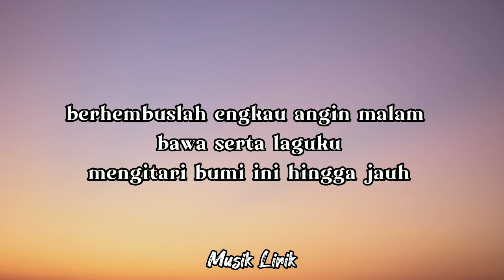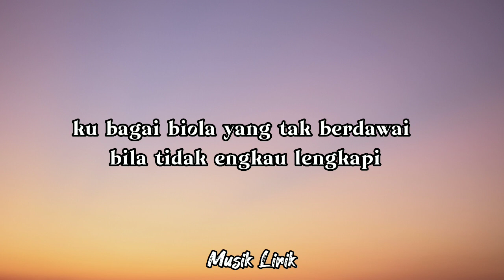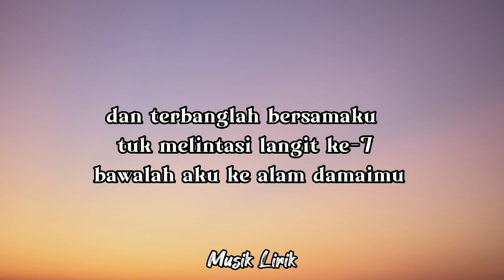Kangen Band - Terbang Bersamaku (cover lirik)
Terbang Bersamaku - Kangen Band cover lirik

Jangan pernah ketinggalan update lagu terbaru dari kami. Silahkan dengarkan terus di chenel musik lirik :

Terimakasih yang sudah mendengarkan lagu - lagu dari kami. 🙏🙏🙏